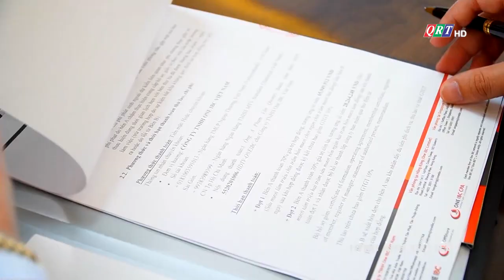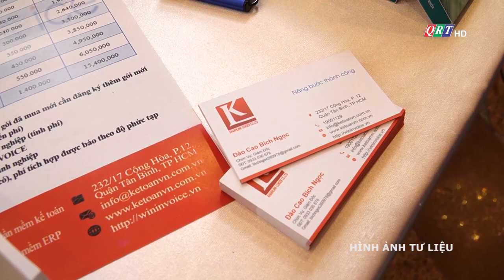HOẠT ĐỘNG CỦA DOANH NGHIỆP QUẢNG NAM TẠI MIỀN NAM BỐI CẢNH ĐẠI DỊCH COVID19